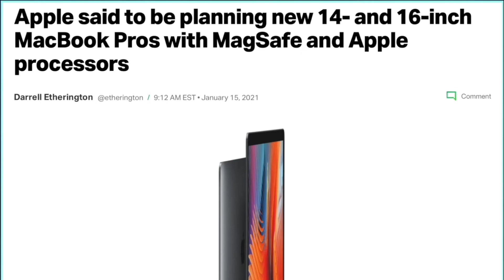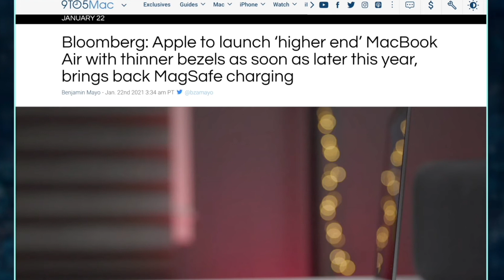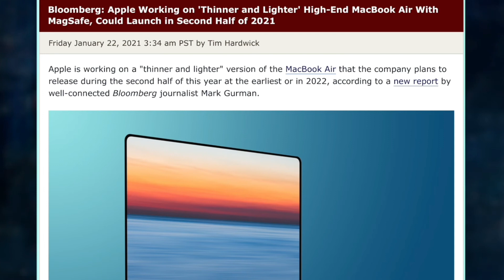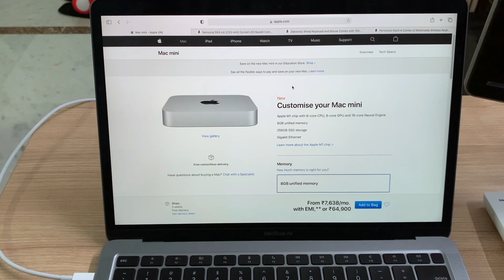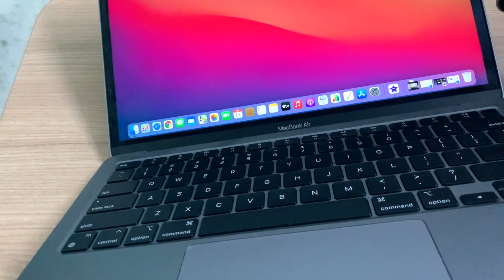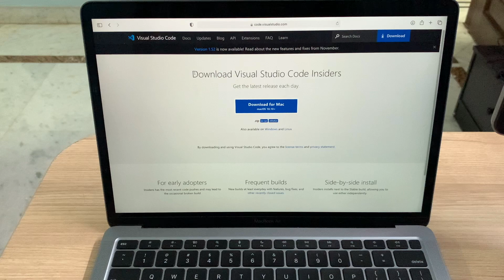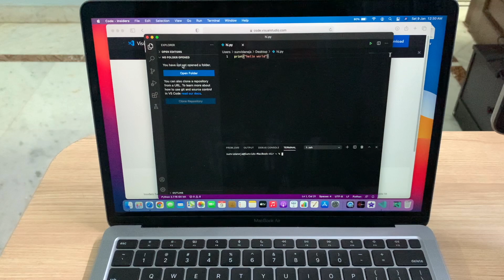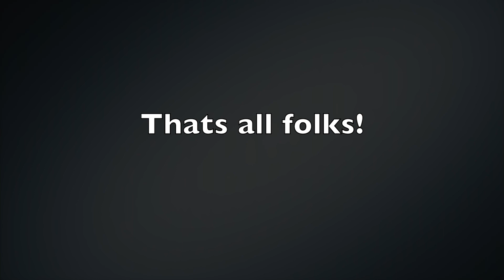Waiting for Apple M1X MacBooks? Reasons to WAIT for M1X! (Hindi)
This video is about the reasons to wait for the new apple m1x MacBooks in Hindi. The m1 MacBooks were a huge success and many are thinking to buy the m1 MacBooks soon, but this video explain that if you are waiting for the new apple m1x MacBooks to launch, why you should keep waiting and purchase m1x when it comes out in India.
This video also tells the rumours about New M1x MacBooks in Hindi. The new MacBook Pro 14 inch and MacBook Pro 16 inch are expected to come with the new m1x chip. The major changes will be in the design department for these new M1x MacBooks as per the rumours. A MacBook Air which will be better than the current MacBook Air m1 is also expected.

BEST APPLE M1 PRICES
M1 Mac Mini
M1 MacBook Air
M1 MacBook Pro
M1 iPad Pro 12.9 inch
M1 iPad Pro 11 inch
M1 iMac

BEST MAC ACCESSORIES
LG 34” UltraWide Monitor
Laptop Stand
Portronics USB-C Hub
Samsung T5 Portable SSD
Samsung T7 Portable SSD
Logitech Wireless Mouse
Logitech Wireless Keyboard